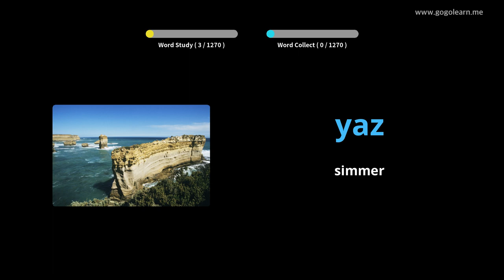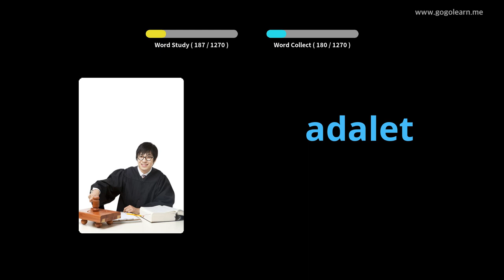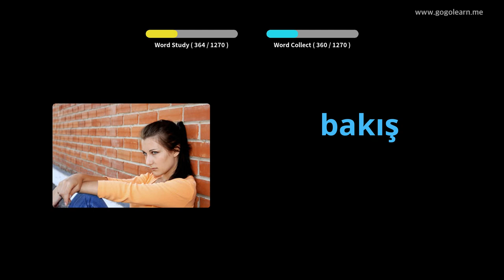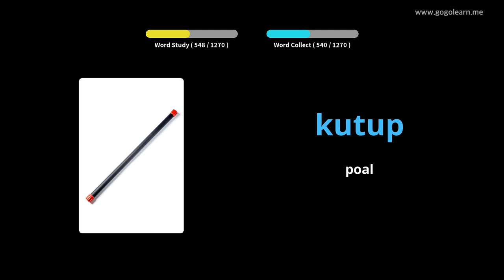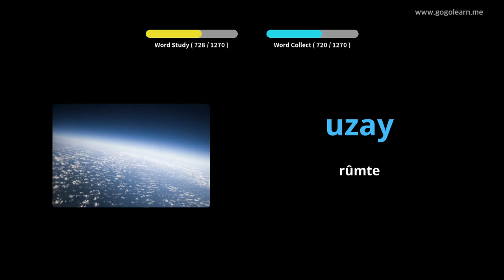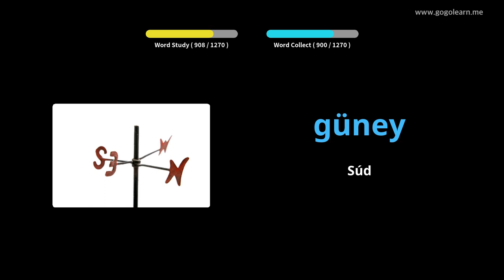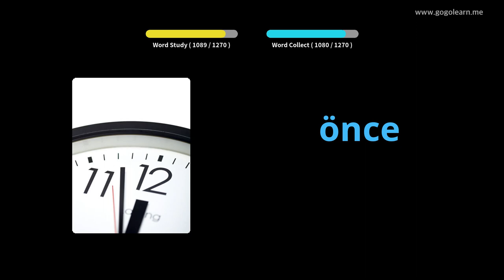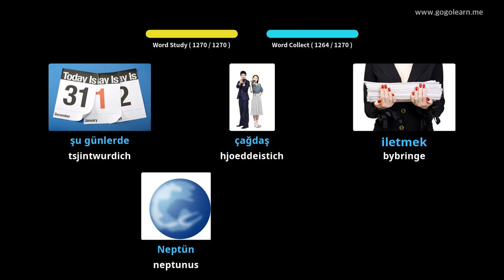Turkish Vocabulary Basic | Golearn